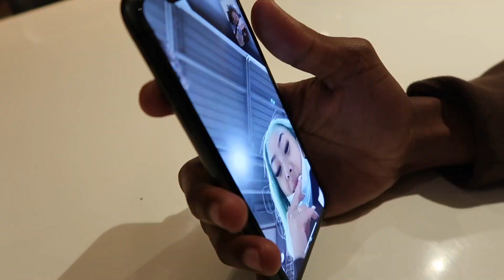Traavy x Kozyy- 2 for 2 (official music video)